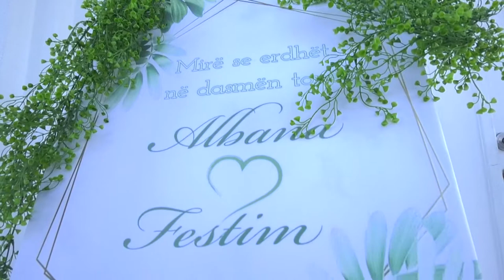Albana Festim's Wedding